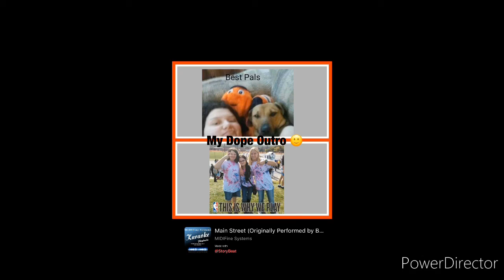Budweiser Horse Commercials Compilations 🙂